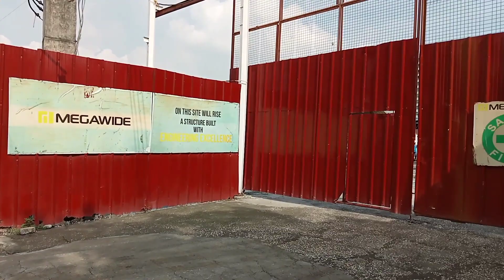Antigen test|Swabtest For Covid-19|Masakit Ba????😲😲😲